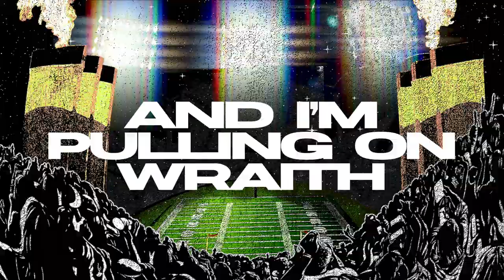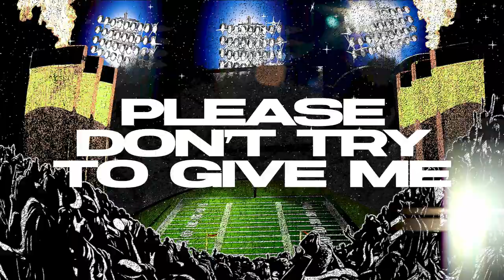Rob49, Ray Ray McCloud, Jay Rock, Melvin Ingram & J300 – Primetime (Official Lyric Video)